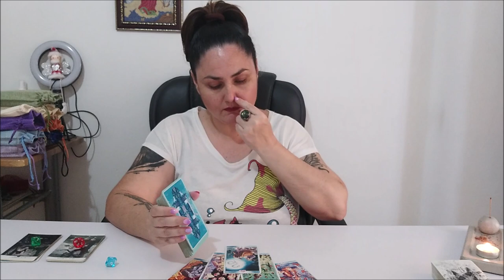Кто я и какова моя задача на сейчас?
Тайм коды:
00:00 - вступление
1:13 - зеленый камешек
17:33 - красный камешек
32:00 - голубой камешек

Отблагодарить за расклад, можно переводом на банковскую карточку:
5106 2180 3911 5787 ELENI AMANATIADOU